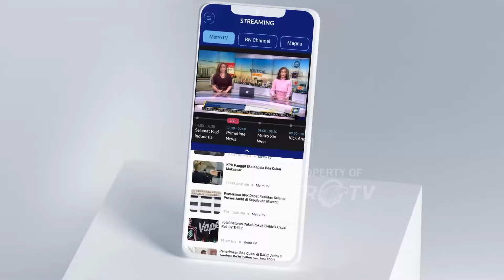Berkah Ramadan Petani Aren Banjir Pesanan